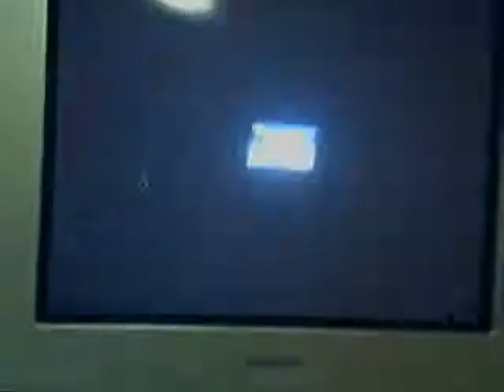1:50.67 BC 3lap by Michael Jongerius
1:50.67 (converted from PAL) BC 3lap by Michael Jongerius